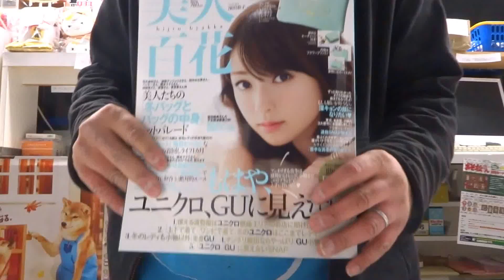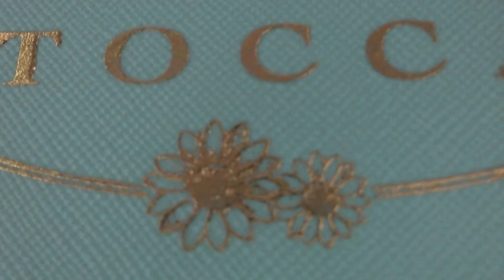美人百花２０１７年２月号ＴＯＣＣＡのキーチェーン付きマルチポーチ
ＴＯＣＣＡ（トッカ）のキーチェーン付きマルチポーチ